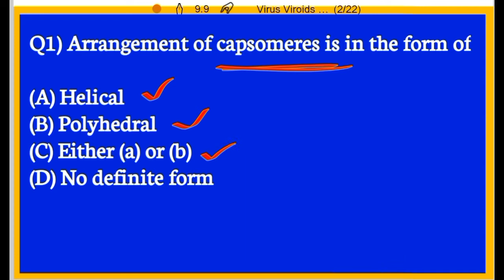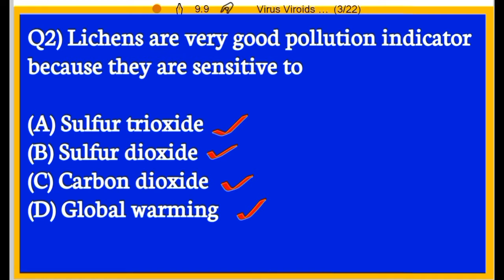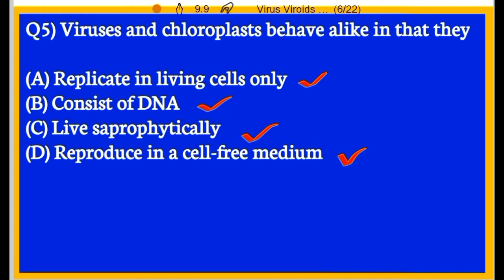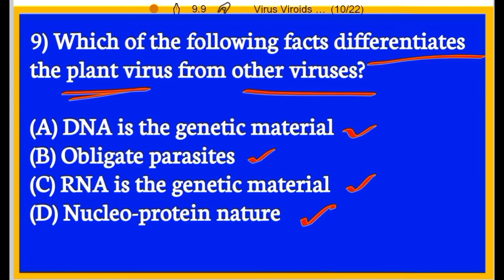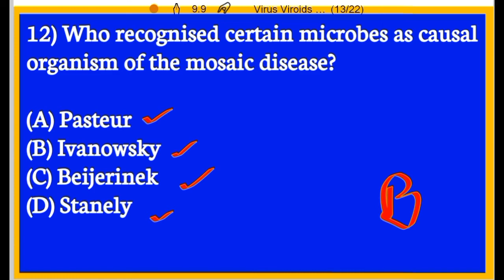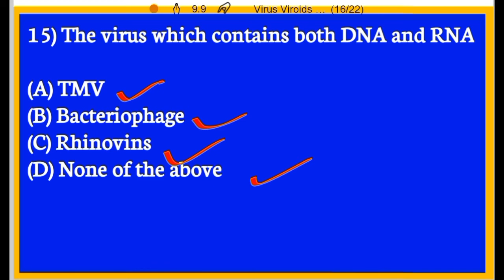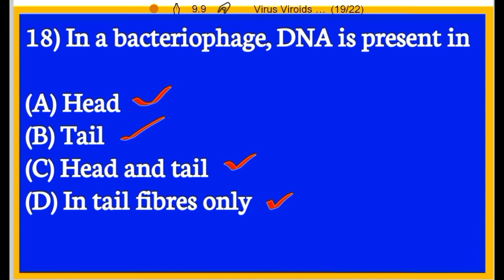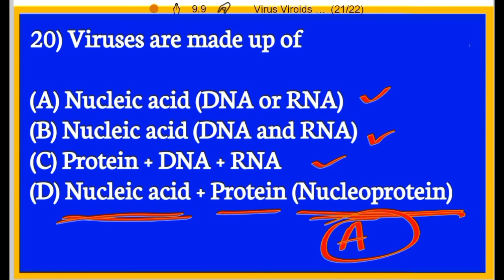Virus/Viroids/Prions/Lichen || NCERT Based MCQ's Series || NEET 2024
Dear All ,
                Welcome To "Biology Sewa" In this video going to discuss About "Virus, Viroid, Prion and Lichen "Top 20 Question and answer.

                       Top 20 MCQ's Series